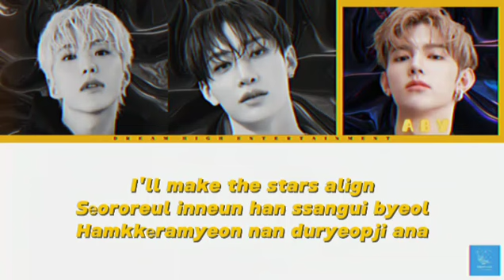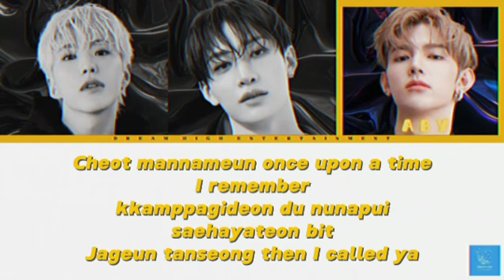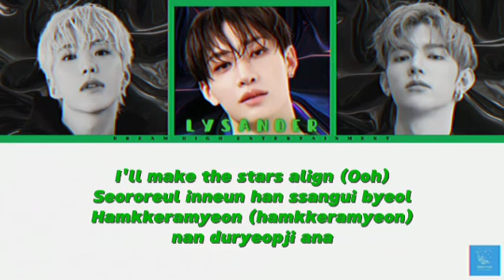[REDEBUT] 3ONE - Starry Night Original Song By Fifty Fifty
[REDEBUT] 3ONE - Starry Night Original Song By Fifty Fifty  @WE_FIFTYFIFTY

Hallo Dreamers, We're 3ONE from Dream High Entertaiment. We're hope you guys like this cover song vidio. So Please Support Us!.
Thanks for my fandom Weone and friends who have supported us.

[REDEBUT]
Hoshi'Key ::Leader, Main Vocal, Main Rapper, Centre
Bangchan'Lysander :: Lead Vocal
Zanghao'Aby :: Sub Vocal, Lead Rapper

Edit By :
Audio   : Lysander
Vidio    : Angelia